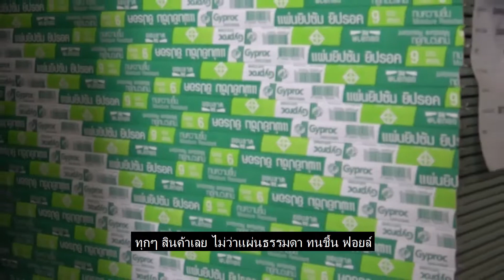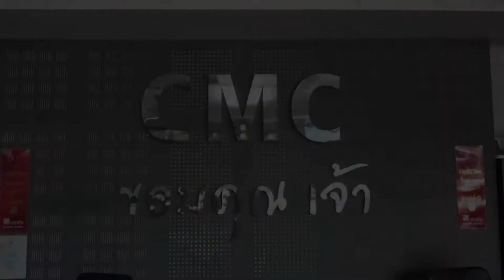แซง-โกแบ็งพบพี่ช่าง EP.13 : คุณหนึ่ง และคุณนิ่ม แห่ง CMC เชียงใหม่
CMC เชียงใหม่ กับ 15 ปีที่อยู่กับยิปรอค ตราบ้านมาอย่างยาวนาน ใครอยู่เชียงใหม่ แวะไปหาคุณหนึ่งและคุณนิ่มได้ รับรองว่าจบ ครบทุกอย่างเรื่องงานฝ้าแน่นอน

ปล.ใครเลือกซื้อแผ่นยิปรอคที่ร้าน CMC เหนื่อยๆ ก็แวะดื่มกาแฟอร่อยๆ ได้ที่ร้าน CMC Coffee Club ได้ด้วยเช่นกันนะครับ

ค้นหาข้อมูลเพิ่มเติม และ